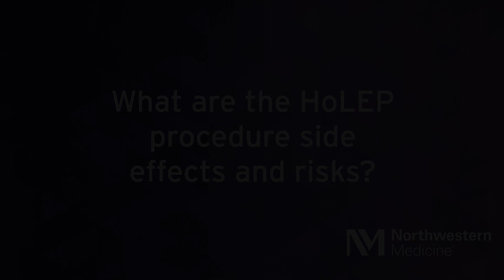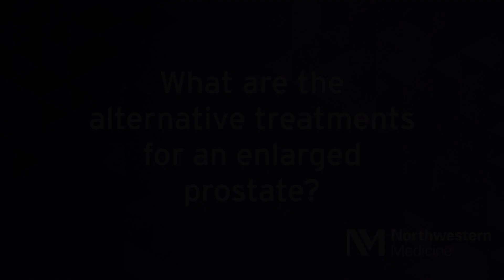Dr. Amy Krambeck Answers FAQ's about HoLEP Procedures - Part II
Dr. Amy Krambeck sits down to answer FAQ's about HoLEP Procedures that most patients wonder about in this two-part series.

0:00- Intro
0:25- What is the effectiveness of the HoLEP procedure?
0:49- What are the HoLEP procedure side effects and risks?
3:07- Who`s candidate for HoLEP?
3:38- What are alternative treatments for an enlarged prostate?
5:15- Takeaways